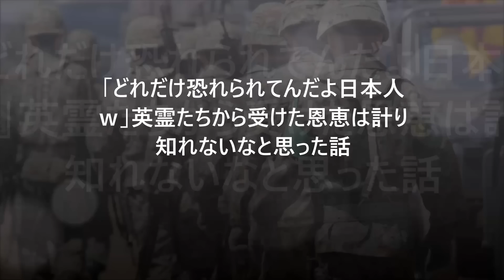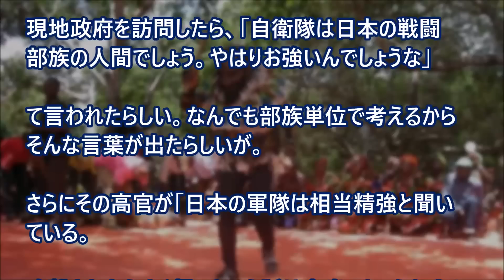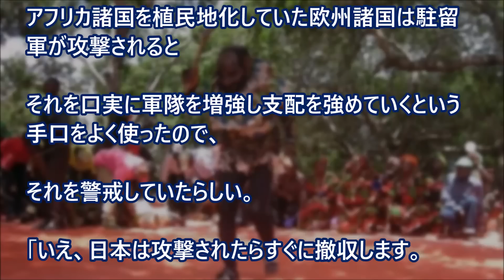【日本好き外国人】「どれだけ恐れられてんだよ日本人ｗ」英霊たちから受けた恩恵は計り知れないなと思った話 【日本びいき ほっこりする話】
「どれだけ恐れられてんだよ日本人ｗ」英霊たちから受けた恩恵は計り知れないなと思った話

【海外の反応】「おいおい 日本はまだ上を目指すのかよ！」JR東日本 次世代新幹線の飽くなき追及に世界が仰天！

感動「自衛隊が皆泣いた。」心震わせずにはいられなかった自衛隊の強さと優しさ。被災地の子供たちからの感謝の手紙【海外が感動する日本の力】

海外の反応 衝撃!!アフリカでの自衛隊の行動に親日家たちが驚愕!!アフリカという酷暑の中その活動が凄かった!!世界が称賛したものとは?!感動!!【すごい日本】

【感動実話】自衛隊小隊長「見逃してください！」上官がとった行動とは…強くて優しい自衛隊！

衝撃！！「それを聞いた海自一同すっ転ぶ勢いで敬礼した」海上自衛隊員ビックリ！衝撃の事実！自衛隊員がビックリ、驚愕したおじいさんの前職は？感動秘話！！凄い日本人の話【世界と日本感動CH】